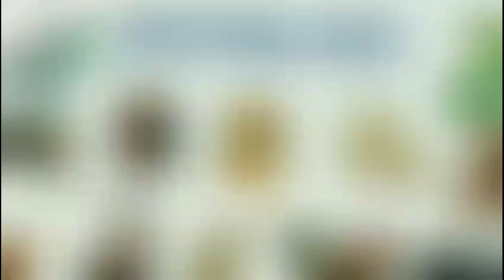Tuổi 51, Quý Sửu 1973 Nữ Mạng | Tử Vi 2023 - Vận Hạn 2023 Quý Sửu 1973 Nữ Mạng